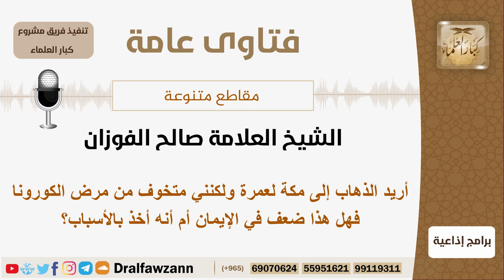أريد الذهاب إلى مكة لعمرة ولكنني متخوف من مرض الكورونا فهل هذا ضعف في الإيمان أم أنه أخذ بالأسباب؟